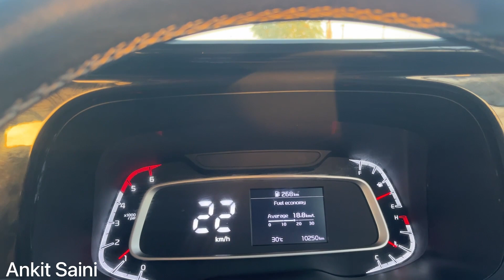Car Under Body Coating कब करानी चाहिए | Anti Rust Coating or Rubber Paint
Hello All

I am Ankit Saini from Sonipat (Haryana). I currently own kia sonet 2022 diesel.
Here you can find automobile & traveling related content.

Thanks To All For Being Here.